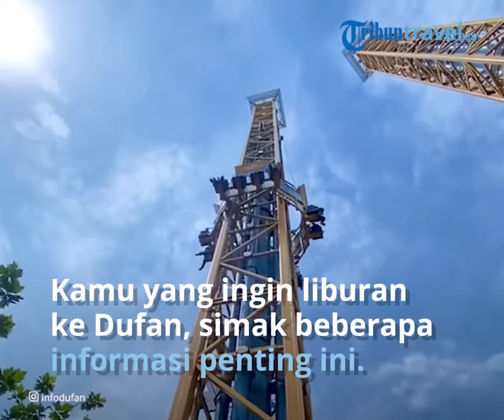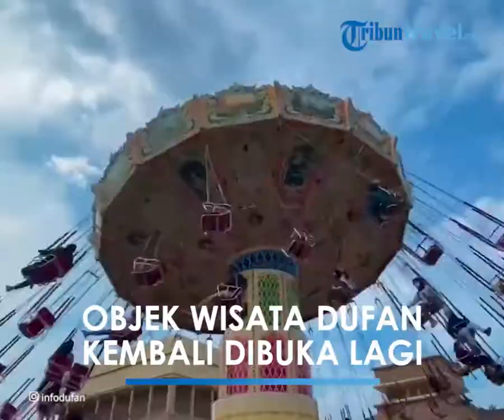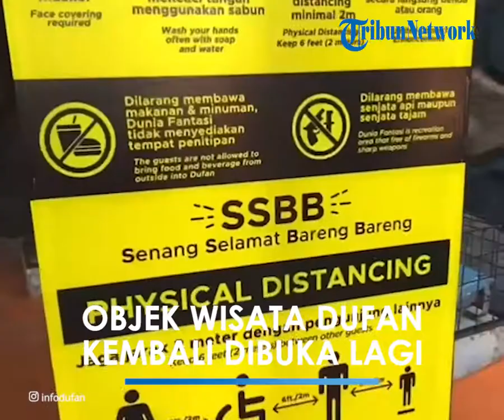Objek Wisata Dufan Sudah Dibuka, Cek Syarat Berkunjung dan Harga Tiket Masuknya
TRIBUN-VIDEO.COM - Kabar gembira bagi kamu yang sudah rindu liburan dan mencoba naik wahana permainan di Dunia Fantasi (Dufan) Taman Impian Jaya Ancol.

Dufan sudah dibuka kembali dan beroperasi mulai Selasa (14/9/2021) kemarin.

Meski sudah kembali dibuka, ada sejumlah perubahan jam operasional, harga tiket masuk dan protokol kesehatan yang diterapkan.

Kamu yang ingin liburan ke Dufan, simak beberapa informasi penting berikut ini.

TribunTravel telah merangkum sejumlah informasi terkait syarat pengunjung, harga tiket masuk, jam buka hingga wahana yang beroperasi:

Syarat Pengunjung Dufan

Kamu yang hendak liburan ke Dufan, simak beberapa persyatan masuk Dufan berikut ini.

1. Sudah divaksinasi Covid-19 minimal dosis pertama

2. Menunjukkan status vaksin Covid-19 dengan scan QR code yang sudah disediakan dan melakukan check-in dan check-out melalui aplikasi Peduli Lindungi

3. Anak-anak dibawah 12 tahun dan lansia di atas 70 tahun ke atas serta ibu hamil belum diperbolehkan berkunjung ke Ancol sampai batas waktu yang belum ditentukan

4. Selalu memakai masker dengan benar, menjaga jarak (tidak berkerumunan) dan patuhi segala protokol kesehatan

5. Mematuhi pembatasan jumlah kunjungan, regulasi vaksin dan jam operasional serta ketentuan lainnya yang berlaku di masing-masing rekreasi Ancol, Jika Ancol menemukan pelanggaran terhadap regulasi vaksin maka Ancol Taman Impian berhak mengeluarkan yang bersangkutan

Harga Tiket Masuk Dufan

Dari pantauan TribunTravel di akun Instagram resmi @infodufan, Minggu (19/9/2021), berikut harga tiket masuk Dufan.

Ada dua jenis tiket masuk Dufan yang ditawarkan yakni Annual Pass Dufan dan Six Months Pass Dufan, dengan rincian sebagai berikut:

1. Annual Pass Dufan Rp 300 ribu

Tiket Annual Pass Dufan berupa ecard ini pengunjung bisa liburan gratis satu tahun ke Dufan dan reguler Ancol.

Selain itu juga mendapatkan bonus satu fruit tea botol.

2. Six Months Pass Dufan Rp 225 ribu

Sementara untuk tiket Six Monthe Pass Dufan, pengunjung bisa liburan gratis enam bulan ke Dufan dan reguler Ancol, serta mendapatkan satu bonus fruit tea botol.

Harga tiket Annual Pass dan Six Months Pass Dufan ini hanya berlaku untuk periode 16 hingga 30 September 2021.

Dengan pembelian di situs resmi Ancol dan paling lambat H-1 sebelum kunjungan dengan kuota terbatas.

Jam Buka Dufan

Untuk sementara, Dufan beroperasi mulai pukul 10.00 WIB hingga 17.00 WIB.

Artikel ini telah tayang di TribunTravel.com dengan judul Dufan Sudah Dibuka Lagi, Cek Syarat Berkunjung dan Harga Tiket Masuknya,